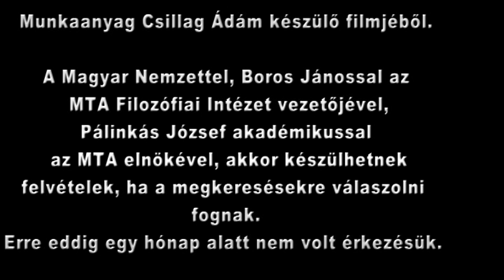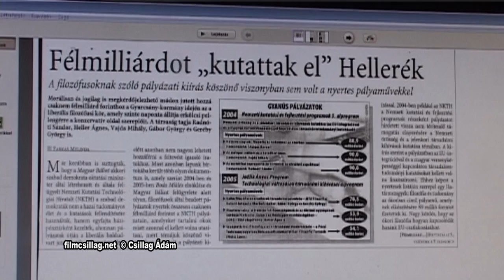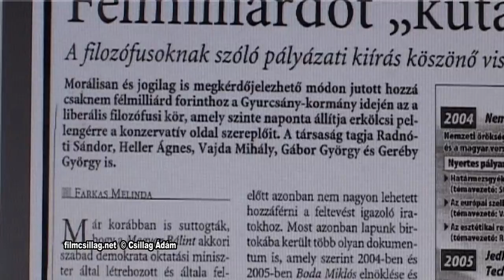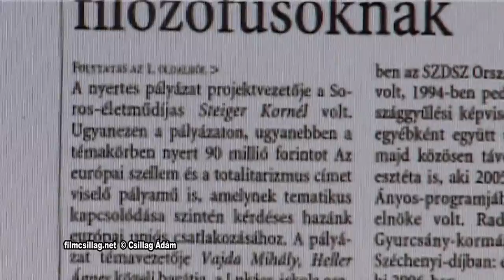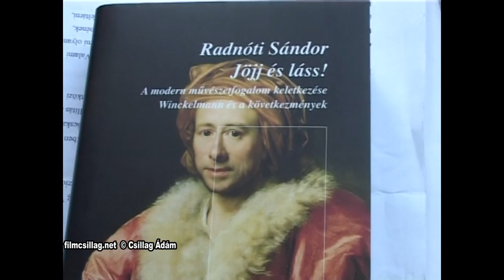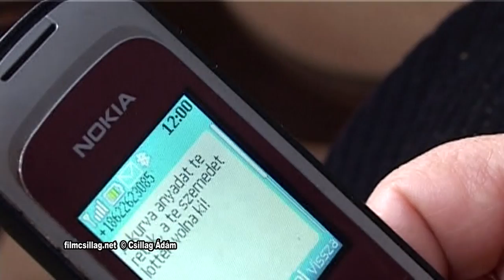F I L O Z Ó F U S O K Csillag Ádám 2011-ben készült anyaga 85 perc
F I L O Z Ó F U S O K
Csillag Ádám 2011-ben készült anyaga 85 perc
ifj. Geréby György, Heller Ágnes, Radnóti Sándor, Máté András, Vajda Mihály filozófusok, az ellenük indított koncepciós politikai és sajtókampányról 2011-ben.
Az interneten igyekeztem nyilvánosságot teremteni ezeknek a filozófusoknak egy olyan időszakban, amikor az ellenük kreált hazugságokból és csúsztatásokból összetákolt vádakat harsogta az állami irányítás alatt álló teljes média és az állam által közvetetten irányított sajtó. Azzal igyekeztem segíteni, hogy gondolataikat az akkor még újdonságnak számító internetes videónyilvánosságon keresztül eljuttattam a közönséghez.